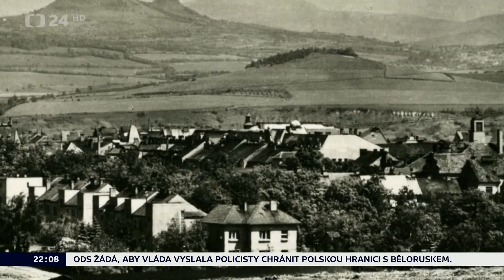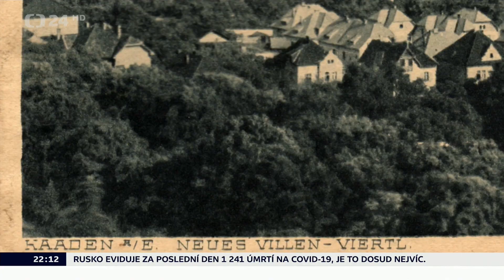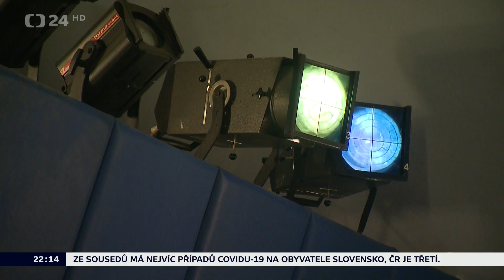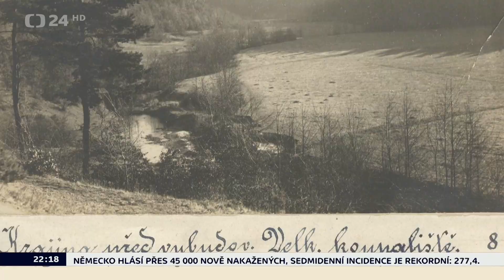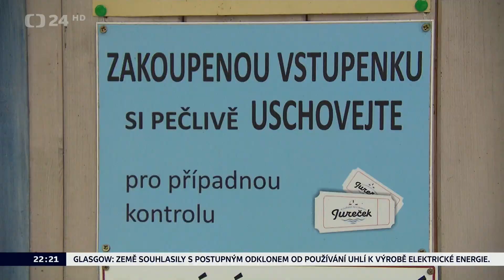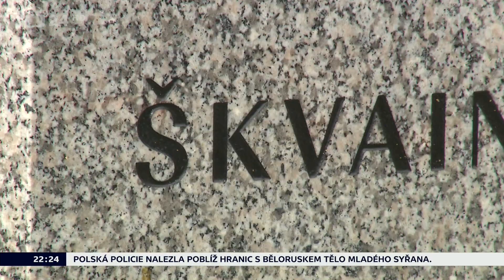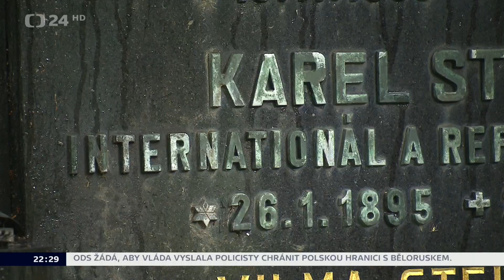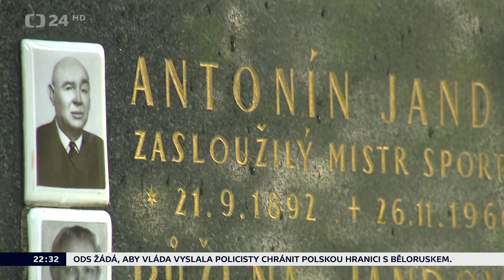Zlatá dvacátá (1920-1929) 05/10 - Jak jsme se rozmáchli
Nové trendy v bydlení - Kadaň a Louny — Výstavba přírodních plováren a říčních lázní — Hvězdy tehdejšího fotbalu